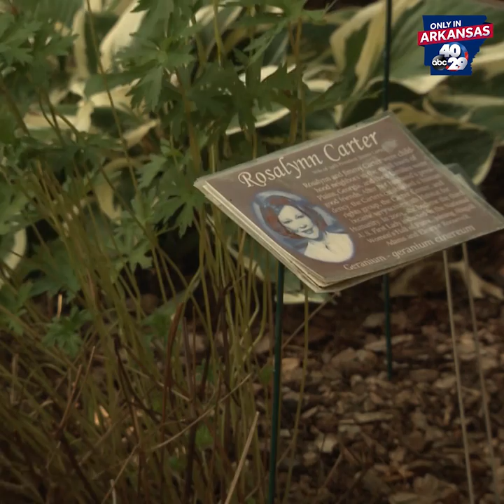Clinton House Museum tells of famous couple's history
If you're looking to learn about the history of Arkansas, the Clinton House Museum in Fayetteville is a good place to start.

The museum was built inside a house in Fayetteville, which served as the first home for future and first lady President Bill Clinton and Hillary Rodham Clinton.

The museum houses educational archives and memorabilia, magazines, newspapers, campaign ads, buttons and yard signs -- all chronicling the Clintons' political journey.

A replica of Hillary Clinton's wedding dress is also on display. The couple was married in the living room of the home in 1975.

Behind the home you'll find the First Ladies Garden, where the favorite flower of each first lady is planted.

Group tours and field trips are available for anyone wanting to learn about the Clinton legacy.